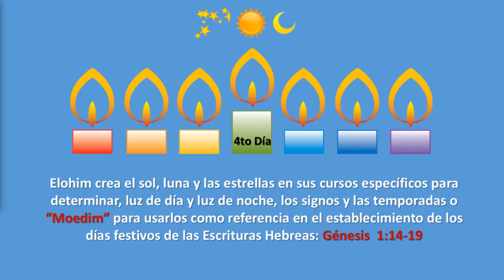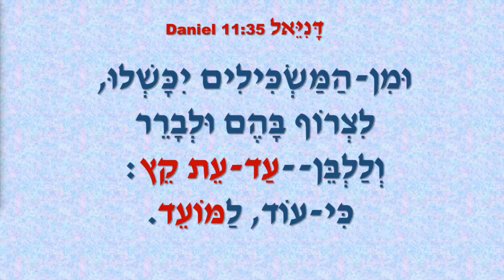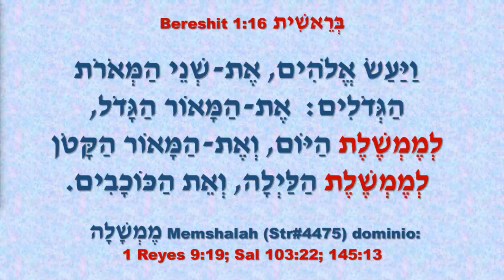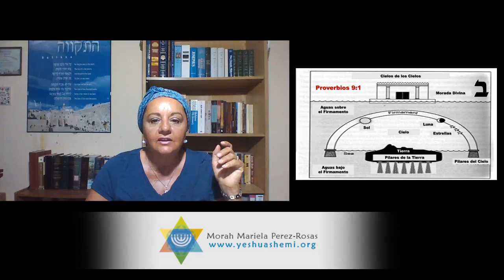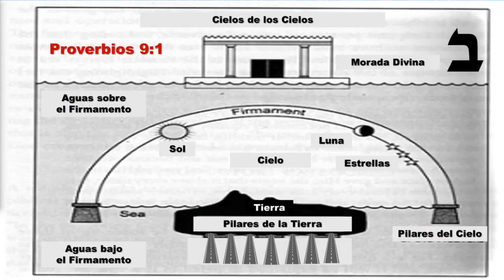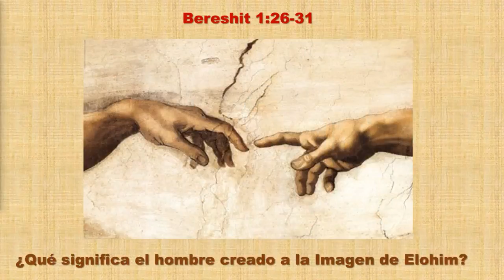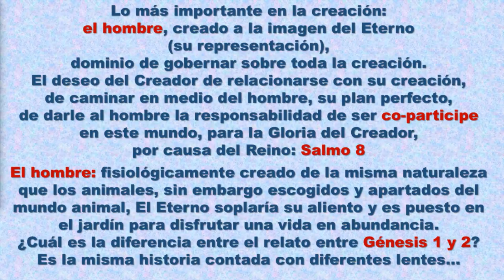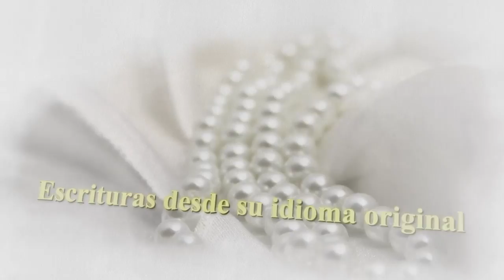Estudios Biblicos, Genesis Clase 6: Cuarto Dia, Gobierno del Eterno en las Fiestas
Escudriñando las Escrituras
Analizando las Palabras Hebreas
Entendiendo la Mentalidad Hebraica
Estudiando la cultura en la que fue dada las Escrituras